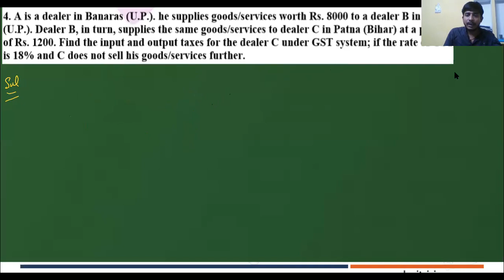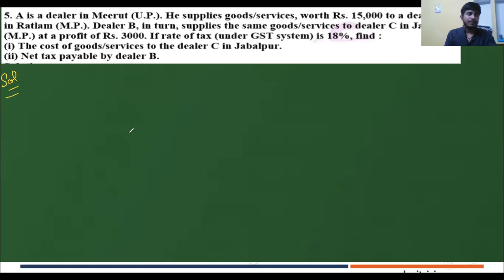GST Goods and Services Tax Lecture 4